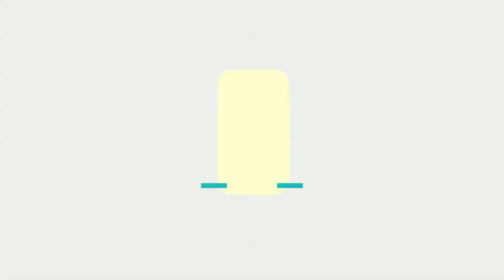[아름다운음악세상] 권인하 - 비 오는 날의 수채화(Live)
노래가 있어 행복한 '아름다운 음악세상'(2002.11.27)

'아름다운음악세상 1회'에서  강인원이 부른 '비 오는 날의 수채화'를 보내 드린 적이 있는데요.

이번에는 권인하 버전입니다.